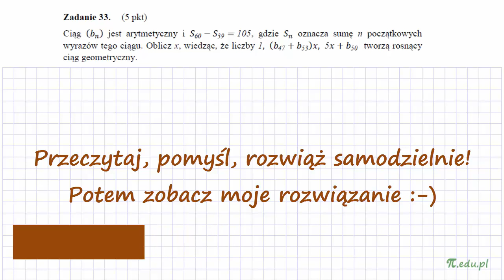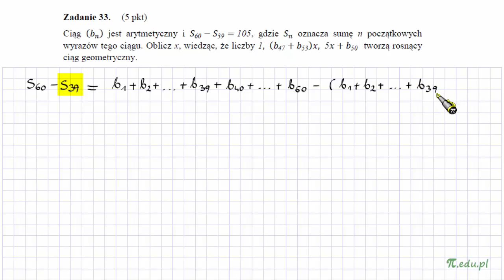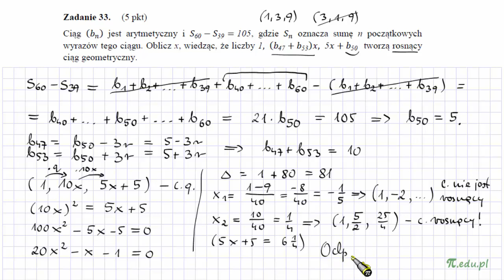Zadanie 33. Marzec 2016. CEN w Bydgoszczy [Ciągi]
Ciąg (𝑏𝑛) jest arytmetyczny i 𝑆60−𝑆39=105, gdzie 𝑆𝑛 oznacza sumę n początkowych wyrazów tego ciągu.
Oblicz x, wiedząc, że liczby 1, (𝑏47+𝑏53)𝑥, 5𝑥+𝑏50 tworzą rosnący ciąg geometryczny.

Ciekawe zadanie za 5 punktów. W treści jest małe niedomówienie, więc przyjąłem, że ciąg geometryczny jest W PODANEJ KOLEJNOŚCI.
Bez tego trzeba badać kilka (ile?) dodatkowych przypadków.